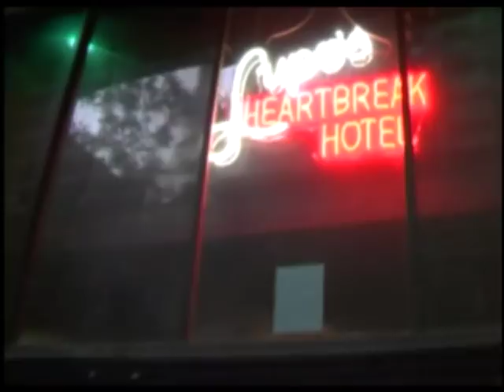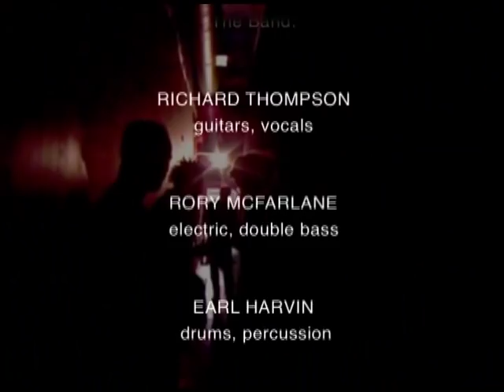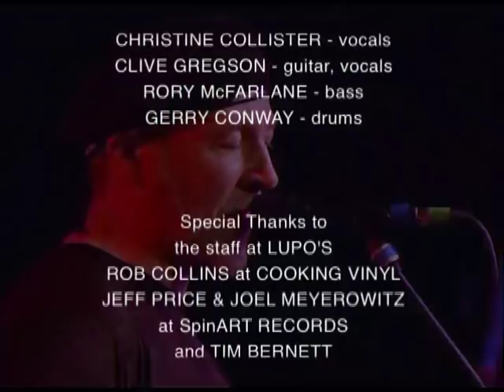Richard Thompson Live in Providence 2004 Full Concert